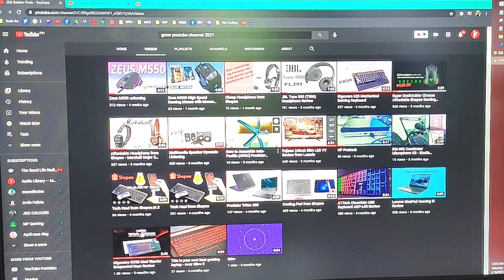Cheapest mouse from Shopee l 128pesos Wireless Mouse 2.4Ghz with Adjustable DPI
Mura pero hindi tinipid!

Product Information:
✔️2.4GHz digital wireless transmission,operation distance is up to 10 meters.
✔️800dpi/1200 dpi cursor speed adjustable.
✔️Automatic switch-off, in the case of not using power off completely.

If any content owners would like their images/videos removed,
please message me and I will do so. Thank you!